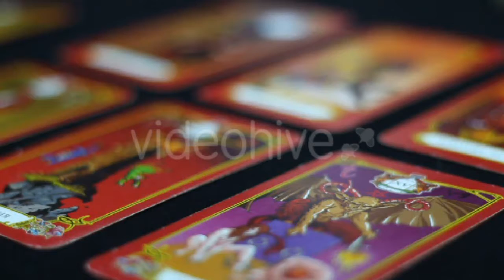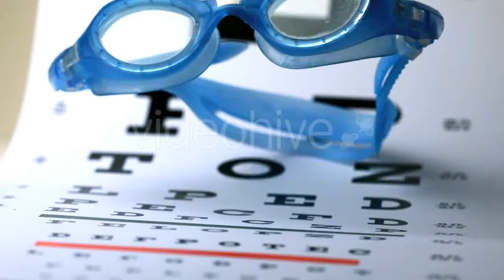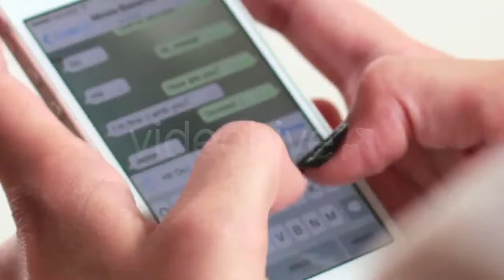Siberian Husky Running In The Snow - (nature) | Stock Footage Mega Pack +40 items